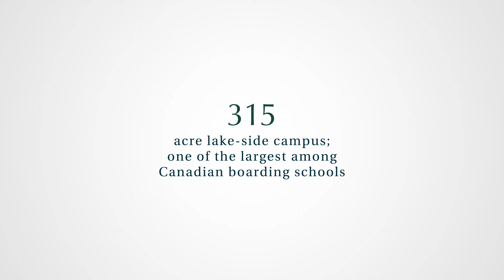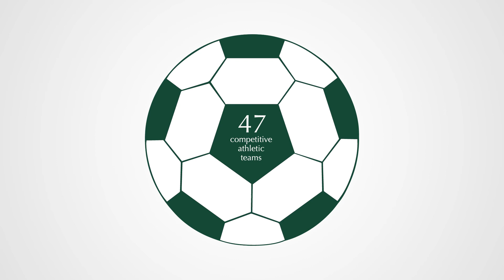A Quick Look at Lakefield College School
A One of a Kind Learning Experience.

Students at Lakefield College School don’t just appreciate their Lakefield experience—they forever look back on it with fondness and joy. Our families say the best thing about Lakefield College School is our people and the spirit of LCS — we excel at providing a strong, caring community and warm, supportive, well-rounded student experience. You can't help but notice how happy our students are.